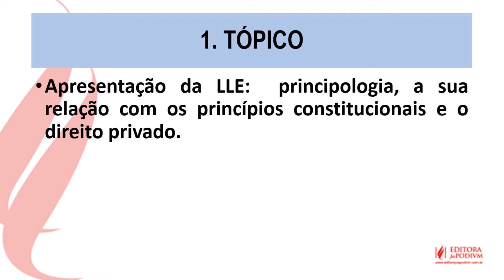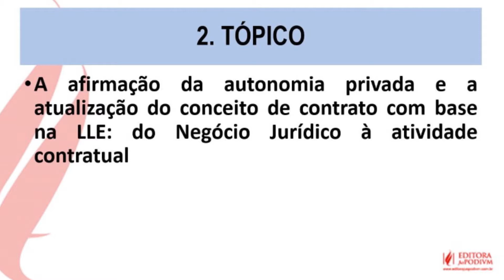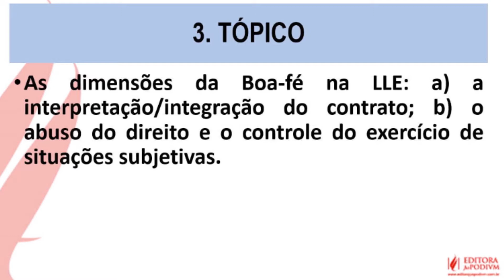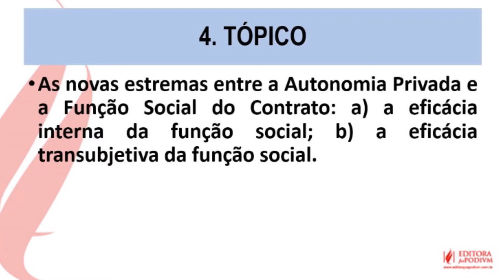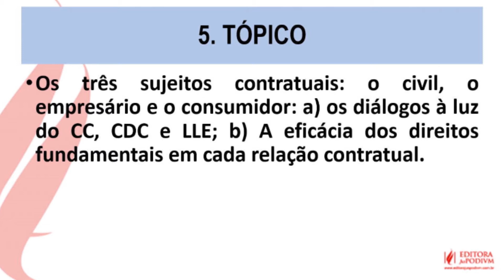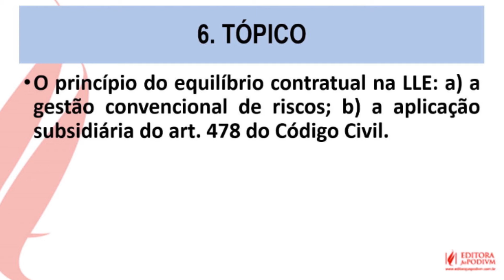Degustação: IMPACTOS DA LEI DA LIBERDADE ECONÔMICA NA DISCIPLINA CONTRATUAL (2020)